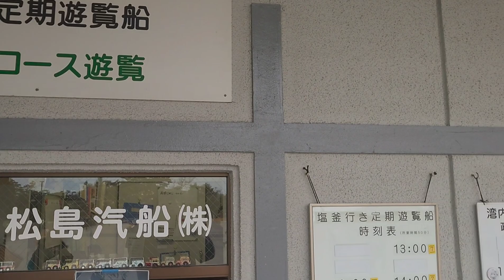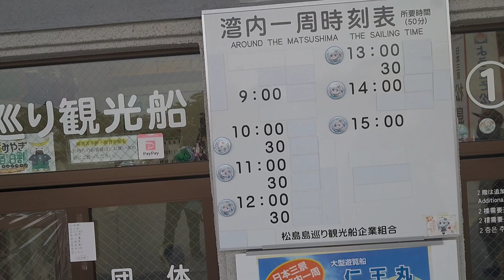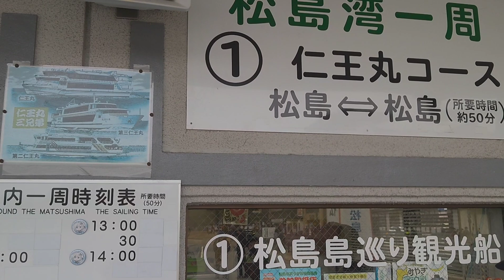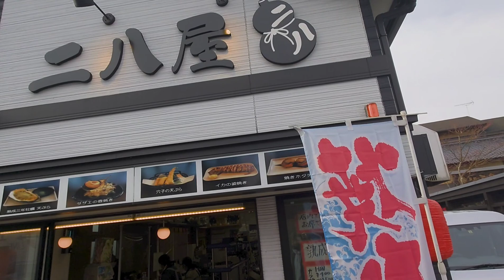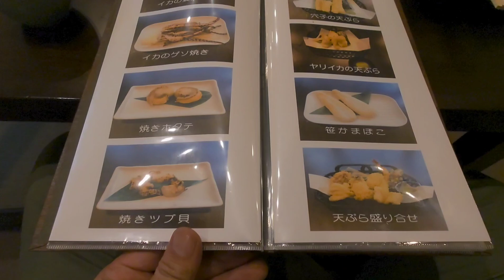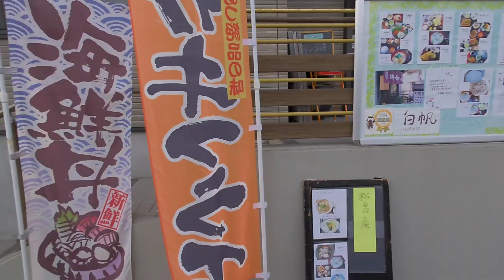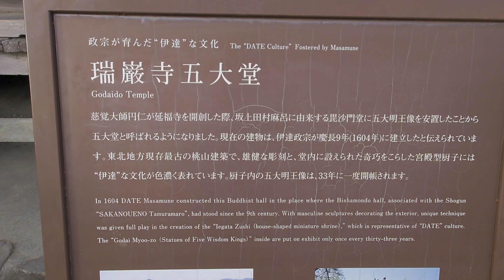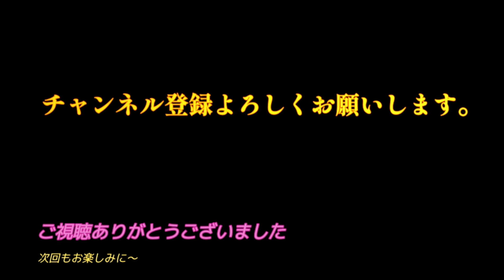【日本三景松島】旬のぷりぷりの牡蠣食べて船にも乗って島巡り